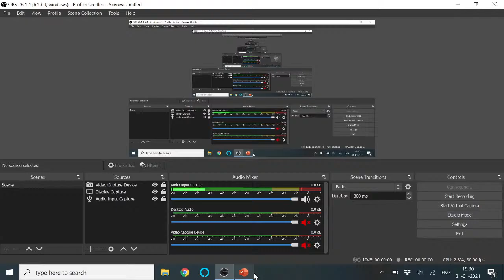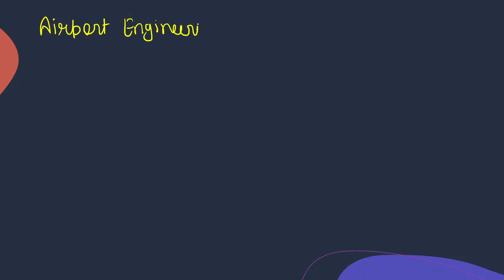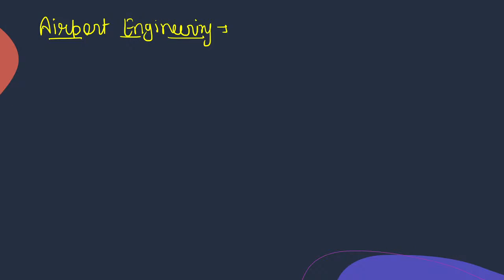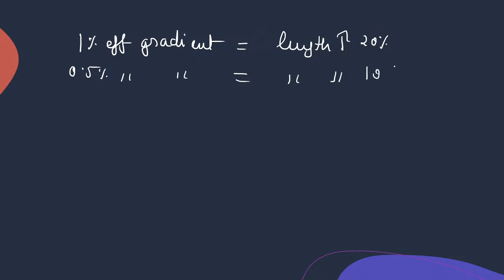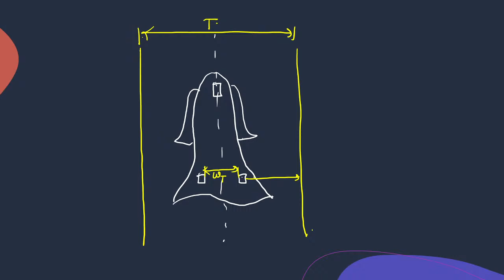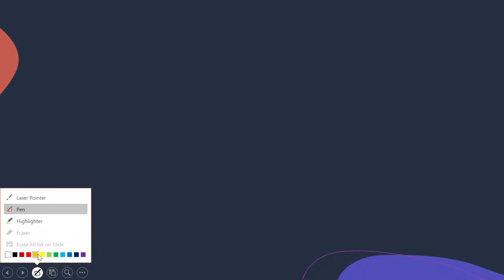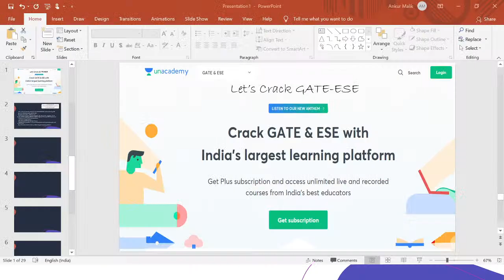Quick revision of Airport Engineering | GATE/ESE 2021 | Ankur Malik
In Quick revision of Airport Engineering , GATE Previous Year Questions Airport Engineering is discussed in this video. Watch this video till the end to know the value of these exams and tips to crack the GATE and ESE exam. Also, Ankur Malik shared his own experience to do the preparation of the GATE and ESE exam.

Ankur Malik talks about the important questions for GATE 2021 to give a preparation strategy for GATE 2021 and ESE 2021. This video emphasizes on ESE 2021 preparation strategy, GATE 2021 preparation strategy, and PSUs 2021 preparation strategy.

Ankur Malik and more top educators are teaching live on Unacademy.

Unacademy Subscription Benefits:
1. Learn from your favourite teacher
2. Dedicated DOUBT sessions
3. One Subscription, Unlimited Access
4. Real time interaction with Teachers
5. You can ask doubts in live class
6. Limited students
7. Download the videos & watch offline